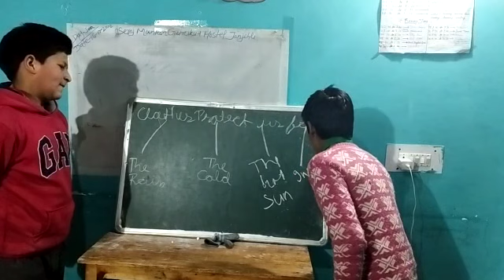Clothes protect us from a topic by Aman and Sachin of Seraj Mountain Gurukul Hostel Janjehli